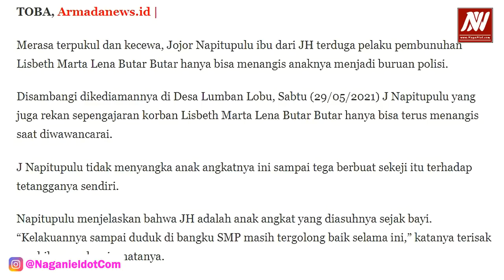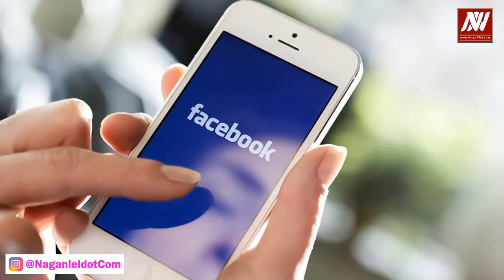Ini dia sosok JH (DPO) aktor utama pembunuhan Lisbeth Martha Butar-Butar, Guru SD di Lumban Lobu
Misteri sosok JH aktor utama pembunuhan Lisbeth Martha Butar-Butar mulai terkuak. Sebelumnya netizen dikejutkan dengan usia salah satu pelaku yaitu Davidson Napitupulu yang berusia 16 tahun, dan kali ini akan lebih terkejut lagi karena JH berusia lebih muda yaitu 15 tahun.